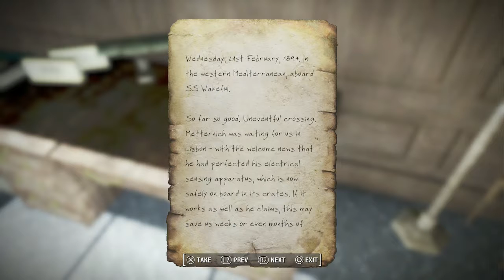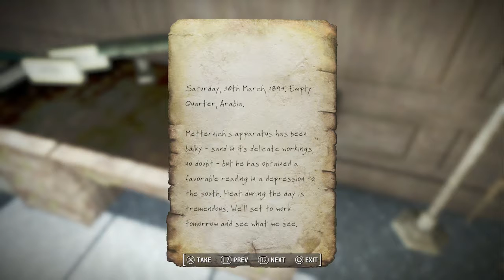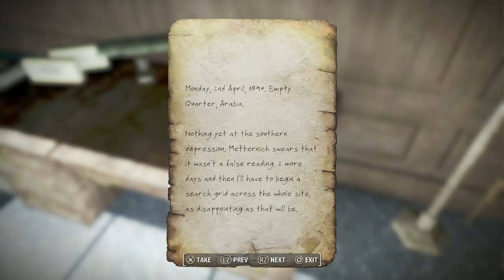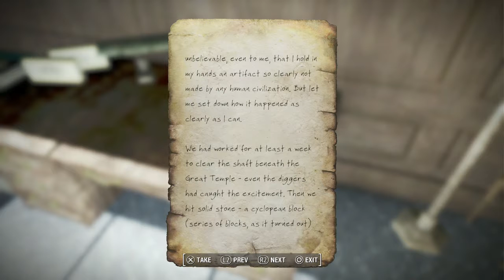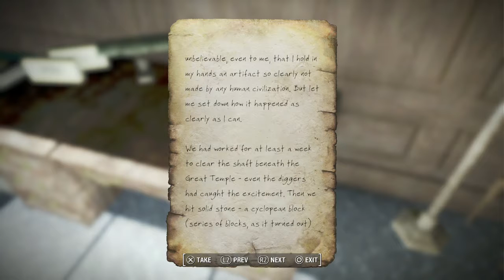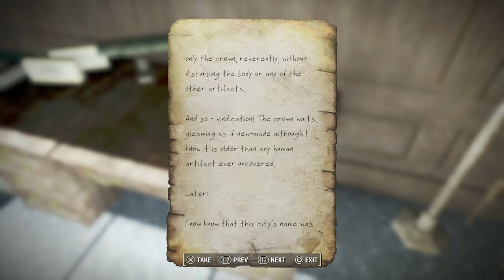Fallout 4 - 1Quest@ATime #32 "Hey Doctor, Look Out"